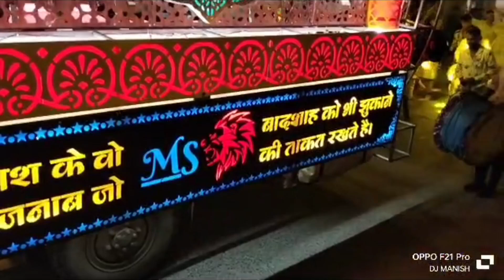|| Manish dj dhumal new setup || New setup || Manish sound katangi ||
Manish dj dhumal new setup
Manish sound katangi Balaghat
3 star sound nagpur
Chand kripa dhumal nagpur
Jay ambe Dhumal raipur
Sai kripa dhumal durg